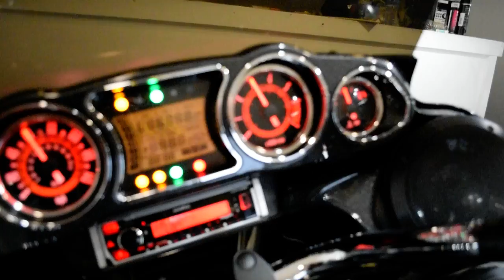2015 Kawasaki Vulcan 1700 Vaquero | Used motorcycle for sale at Monster Powersports, Wauconda, IL